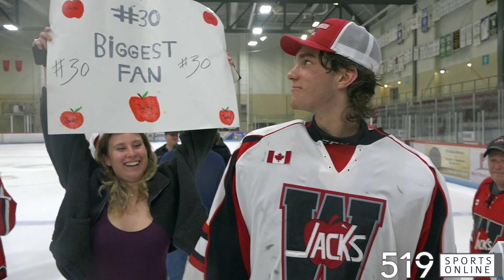PJHL Schmalz Cup Championship Game - Clarington Eagles vs Wellesley Applejacks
Highlights, the celebration and post game interviews from the PJHL Schmalz Cup final on Sunday May 14th at Southwood Arena in Woodstock.

Our thanks to the Eagles, Applejacks, Stayner Siskins and Lakeshore Canadiens for an outstanding weekend of hockey to wrap up the season.